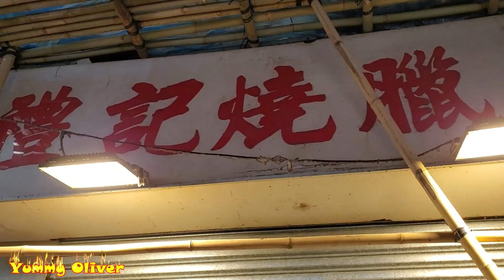HongKong Street Food,ShamShuiPo Roasted Duck, Pork Belly, Soy Sauce Chicken#香港美食#禮記#深水埗#老店#平靚正#燒腩仔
5蚊4條燒鴨頭頸，55蚊2條脆皮#燒腩仔,40蚊半斤叉燒,新鮮出爐燒鴨,超高性價比#香港美食#禮記#深水埗 HongKong Street Food, Crispy & Juicy Chop Chop Roasted Duck, Pork Belly, Soy Sauce Chicken

深水埗超級無敵脆皮 平靚正 燒腩仔，又平又靚，40蚊半斤叉燒,新鮮出爐燒鴨,

HongKong Street Food, Crispy & Juicy Chop Chop Roasted Duck, Pork Belly, Soy Sauce Chicken#深水埗物價低,超高性價比,50蚊2條燒腩仔,40蚊半斤叉燒,新鮮出爐燒鴨,

大南街 Tai Nan Street
港鐵深水埗站 C出口, 步行約5分鐘

脆皮5層燒腩仔, 50蚊2條 深水埗 禮記燒臘 HongKongFood, Chop Chop Crispy Pork Belly, Smoking Roasted Duck,

HongKongFood, Chop Chop Crispy Pork Belly, $50 for 2, Smoking Roasted Duck,燒腩仔,條條都咁大條!

香港美食 新鮮出爐燒鴨 隻鴨熱到識得噴煙 噴足成分鐘 出煙出到好似火燭甘 HongKongFood, Chop Chop Smoking Roasted Duck CharSiu

Juicy Roasted Duck, Crispy Pork Belly, Honey hot Char Siu, Yummy Chicken HongKongFood, 禮記燒臘 深水埗, 超高性價比

禮記燒臘 深水埗 超高性價比 40蚊半斤叉燒，50蚊2條燒腩仔 全部新鮮出爐 HongKongFood

20201223-YT-M - Roasting Duck 禮記燒臘 深水埗 超高性價比 40蚊半斤叉燒，50蚊2條燒腩仔 全部新鮮出爐 HongKongFood

深水埗 禮記燒臘， 偶遇用鹹水草吊雞，老舖特色，少一份喧鬧，多一份街坊情，貼地民生

HongKong -YummyOliver